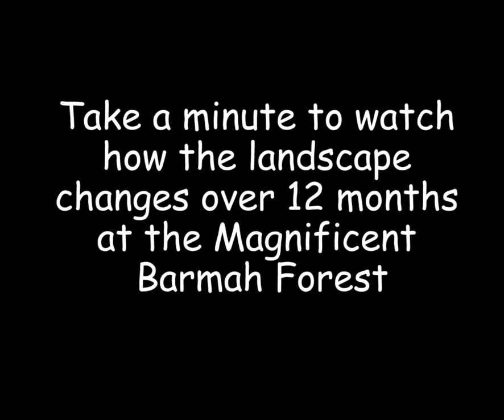Steamer Plain 1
A year in a minute at Steamer Plain...Barmah Forest